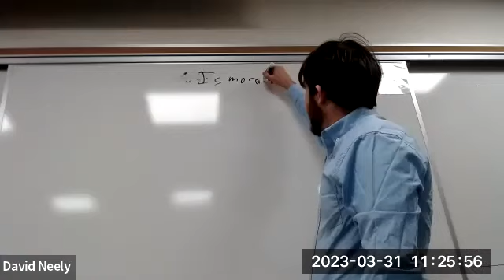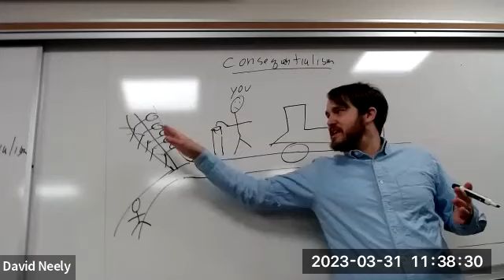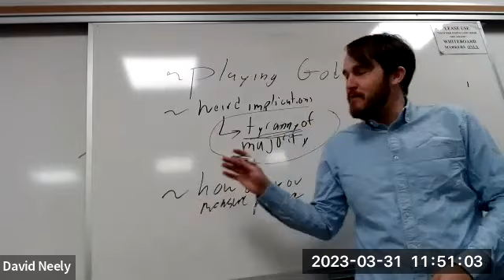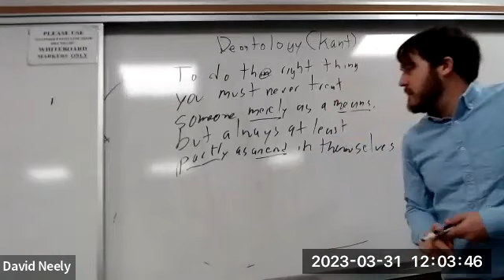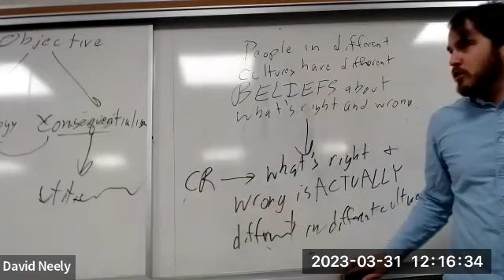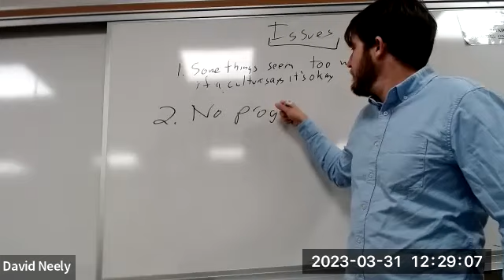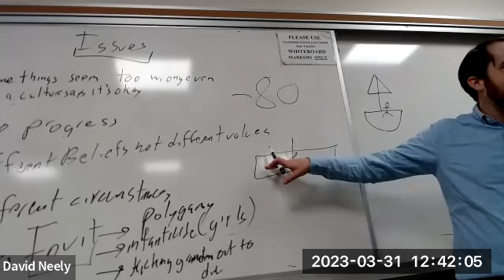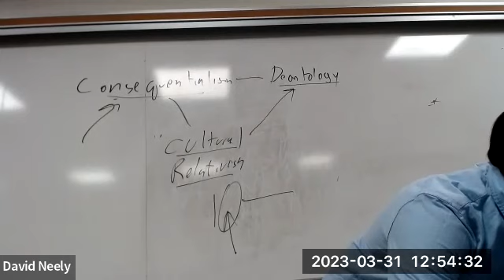S22--Friday March 31